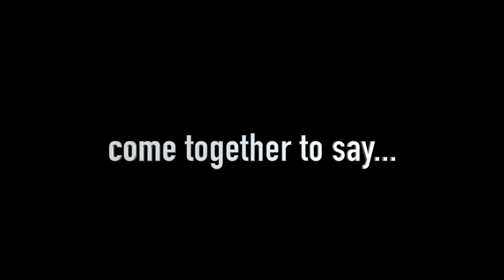Zombie - The Cranberries Drum Cover Collaboration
For the peace in Ukraine, this Collaboration with 4 great fellow drummers playing this song as a protest against the war. I hope you all like it!